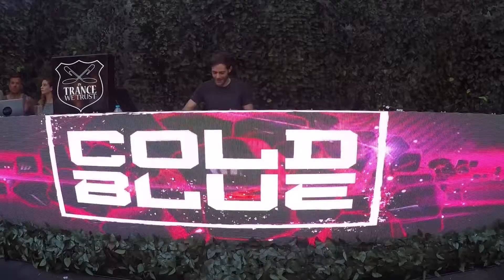Cold Blue live at The Seal Pit, Ibiza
Cold Blue delivers another Trance masterclass for ITWT at The Seal Pit, Ibiza